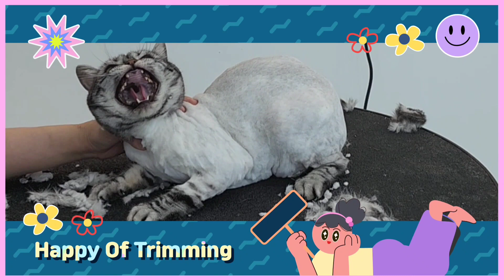양주애견미용실 Happy Of Trimming 시츄 빈이 3mm 알머리컷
안녕하세요

아리보호자님이 임보중인
유기견 빈이에요~
10시 13시 15시 17시

돌봄유치원
08시 ~ 19시

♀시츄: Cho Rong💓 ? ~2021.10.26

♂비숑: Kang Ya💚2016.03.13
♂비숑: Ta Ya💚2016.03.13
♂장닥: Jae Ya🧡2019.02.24